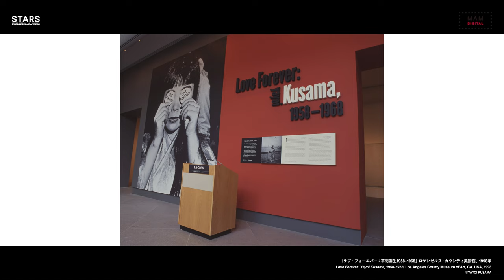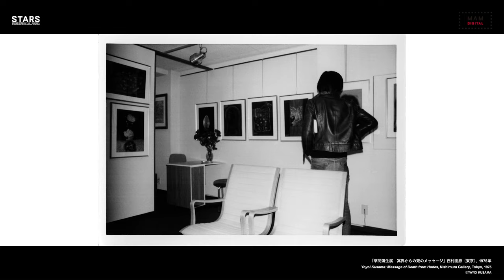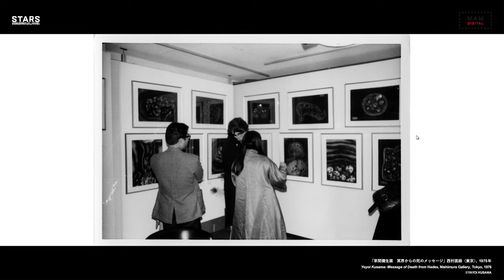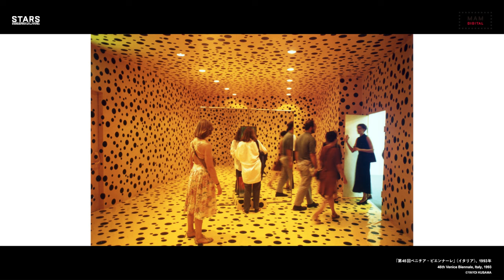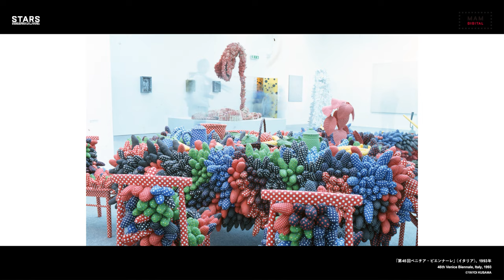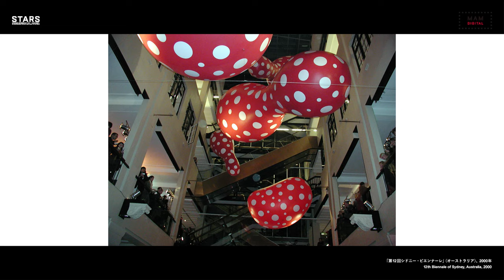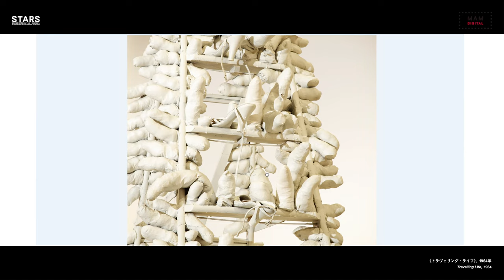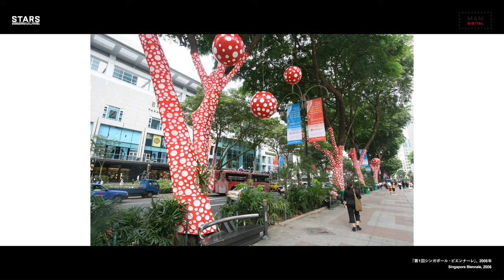【森美術館】トークセッション「ぼくたちと草間彌生」｜Talk Session "Our Experience with Yayoi Kusama"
森美術館「STARS展：現代美術のスターたち―日本から世界へ」ラーニング・プログラム
トークセッション「ぼくたちと草間彌生」

「STARS展」出展アーティストの草間彌生について、草間と縁の深い、草間彌生美術館館長を務める建畠晢氏と森美術館顧問の南條史生が語り尽くします。1975年の西村画廊での草間作品との出会いから、1993年のベネチア・ビエンナーレ日本館の逸話、直島や横浜トリエンナーレ2001などの屋外での作品展示まで、草間と直接やりとりをしながら展覧会をつくってきた、ふたりならではのエピソードが満載です。また、話題は草間の文学作品にまでおよび、草間彌生の世界がたっぷり詰まったトークです。

開催日時：2020年11月10日（火）10:00～12:00
出演：建畠 晢（美術評論家、詩人、多摩美術大学学長、埼玉県立近代美術館館長、草間彌生美術館館長）、南條史生（森美術館特別顧問）、德山拓一（森美術館アソシエイト・キュレーター）
配信時間：1時間24分
言語：日本語
字幕：なし
撮影・編集：渡辺真太郎

森美術館「STARS展：現代美術のスターたち―日本から世界へ」
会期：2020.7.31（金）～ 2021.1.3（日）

"STARS" Exhibition-Related Program
Talk Session "Our Experience with Yayoi Kusama"

Recording an in-depth discussion on "STARS" exhibition artist Yayoi Kusama courtesy of Tatehata Akira, Director of the Yayoi Kusama Museum, and Nanjo Fumio, Senior Advisor to the Mori Art Museum, both of whom have developed close ties with Kusama over the years, this video is full of inside stories from working personally with Kusama on exhibitions, ranging from initial encounters with her work at the Nishimura Gallery in 1975, to anecdotes from the Japanese pavilion at the 1993 Venice Biennale, and outdoor installations in Naoshima, at the 2001 Yokohama Triennale, and elsewhere. The discussion even extends to Kusama’s literary efforts, in a talk offering a superb insight into the world of this enigmatic and idiosyncratic artist.

Date & Time: 10:00-12:00, Tuesday, November 10, 2020
Appearing: Tatehata Akira (Art critic; poet; President, Tama Art University; Director, The Museum of Modern Art, Saitama; Director, Yayoi Kusama Museum), Nanjo Fumio (Senior Advisor, Mori Art Museum), Tokuyama Hirokazu (Associate Curator, Mori Art Museum)
Duration: 1 hr. 24 min.
Language: Japanese
Subtitles: N/A
Directed and Edited by: Watanabe Shintaro

Mori Art Museum "STARS: Six Contemporary Artists from Japan to the World"
Period: 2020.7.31 [Fri] - 2021.1.3 [Sun]